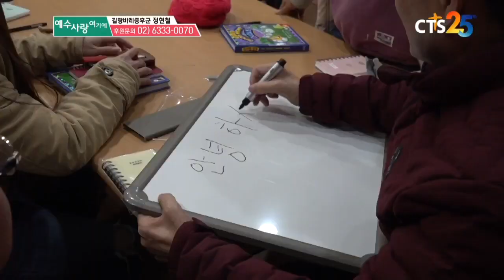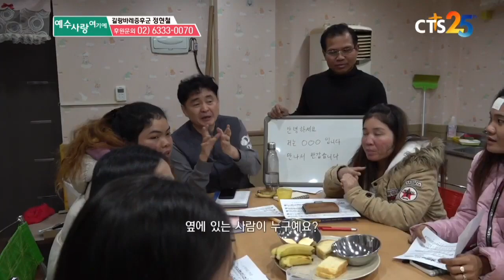🦁ទឹកចិត្ត​ដ៏ធំធេង​របស់​អ្នក​គ្រូ​ និង​លោក​គ្រូ​ កូរ៉េ​🙏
🦁ទឹកចិត្ត​ដ៏ធំធេង​របស់​អ្នក​គ្រូ​ និង​លោក​គ្រូ​ កូរ៉េ​ ចំពោះ​ កូនសិស្ស​ ជនបរទេស​ និង​សិស្ស​ខ្មែរ​ដូចជា​ប្អូន​ស្រី​របស់​ខ្ញុំ​🙏❤️❤️❤️🇰🇭